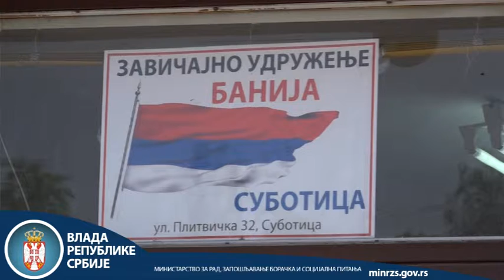Izbegli iz Hrvatske nude kuće izbeglicama sa Bliskog istoka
SUBOTICA - Izbeglice iz Hrvatske koje žive u Subotici ponudili su danas svoje kuće u Hrvatskoj izbeglicama koje su se bežeći od ratova na Bliskom istoku našli i u toj zemlji.

Predsednik Saveza srpskih udruženja Severnobačkog okruga Saša Gravorac predao je ministru za rad, zapošljavanje, boračka i socijalna pitanja Aleksandru Vulinu dopis i zamolio ga da zvanično bude upućen Vladi Hrvatske, u kojem izbegli iz Hrvatske nude svoje kuće i druge objekte izbeglicama sa Bliskog istoka.